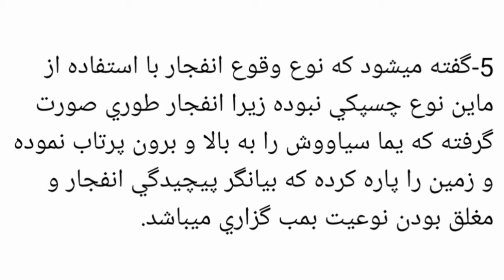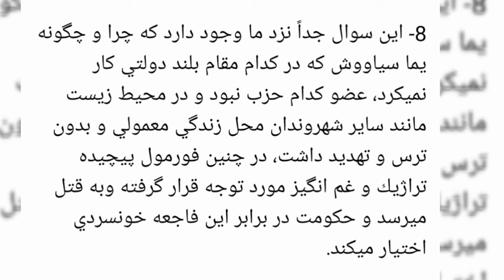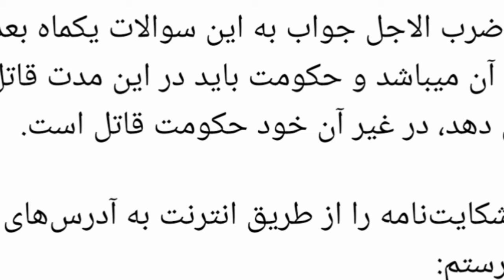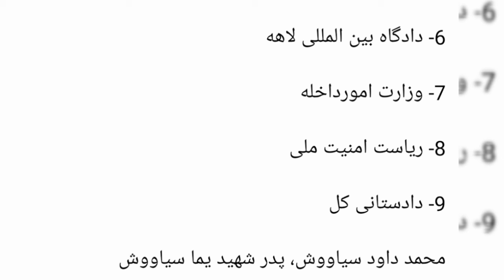شکایت نامه پدر شهید یما سیاووش